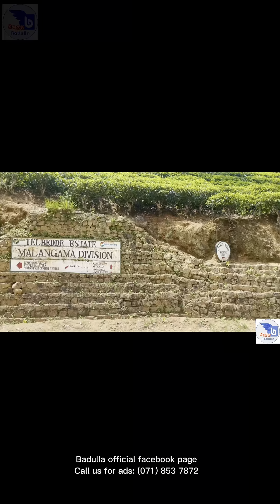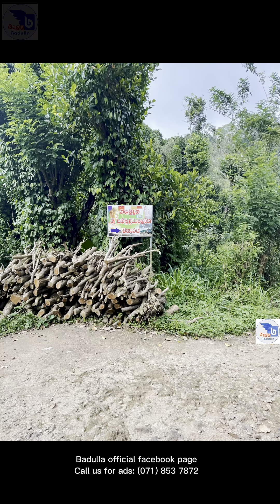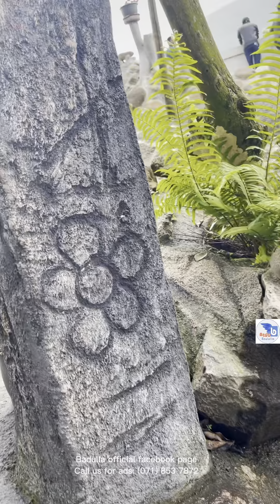ගලේ පන්සල - කහටරුප්ප (බස් එකේ යන් )Badulla -gale pansala- Kahataruppa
Gala Muduna Temple | Kahataruppa | Badulla
ඌව පළාතේ  බදුල්ල දිස්ත්‍රික්කයේ කහටරුප්ප ශ්‍රී බෝධිරාජ රමය පාලවත්ත පන්සල. ගමේ අය ගොඩක් දන්නේ ගලමුදුන පන්සල කිව්වම තමයි.

ඉතින් මේ වීඩියෝ එකෙන් අපි කොකොමද බදුල්ලට ඇවිත් ගලේ පන්සලට යන්නේ, ඔයා මොන බස් එකටටද නගින්න ඕනි කියලා සම්පුර්ණ විස්තරේ දැනගන්න පුළුවන් .

ඒ වගේම අපි මේ වගේ බදුල්ලේ, ඌව  පළාතේ ලස්සන තැන වල විඩියෝස් දැම්මම ඒවා කාටත් කලින් ඒවා ඉක්මනින්ම දැනගන්න දැන්ම අපිව කරන්න ඒවගේම බෙල් අයිකන් එක ක්ලික් කලොත් ඉක්මනින්ම අප්ඩේට් එක ලබාගන්න පුළුවන්.

Today, we're taking you on a journey to the historical site of Sri Bodhiraja's temple in Kahataruppa, Badulla Sri Lanka.

Have you ever heard of this remarkable place? If not, don't worry, because we're going to provide you with all the information you need to know.

Located near the Galamuduna temple.

We'll show you the breathtaking scenery and fascinating details about the temple, including how it has been preserved over the centuries.

So sit back, relax, and let us take you on a virtual tour of this amazing place.